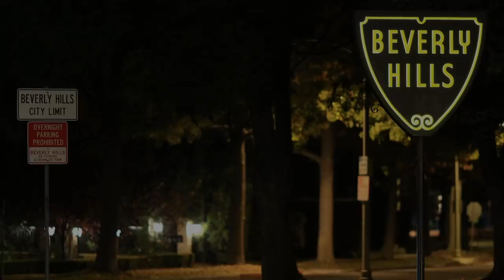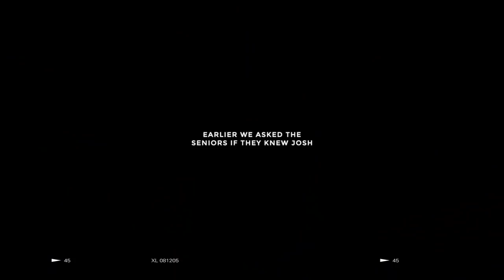Finally Found Friends at a RETIREMENT HOME?!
Josh attends the 80th Anniversary of the Guardians of the Los Angeles Jewish Home and receives the Ambassador Award. Later he visits the Jewish Home for the Aging and makes friends with the only people that can tolerate him: the elderly.

Josh Flagg is at again with his brand new “Vlogg.” Only this time, the star of Bravo’s hit series Million Dollar Listing: Los Angeles, reveals a side of himself that viewers normally don’t get to see: his funny side. Dripping with sassy irony and comic flair, Josh gives fans of the show a closer look at the man they’ve grown to love during his ten seasons on Bravo’s MDL.

Parodying the typical “day-in-the-life” style vlogs that are populating Youtube right now, Josh’s take on vlogging is almost as unique as it’s spelling. Josh’s “Vlogg”—that’s spelled with two g’s for the uninitiated—is a comical take on the way his name is spelled, and the way he lives his Beverly Hills lifestyle. Fans of the Bravo show will get an up-close and personal take on his client interactions, eccentric friends, husband and family, and some serendipitous outtakes that are too personal to show on reality TV. Catch Josh in a relaxed laissez-faire attitude, and see his attempt at living his best life on camera.